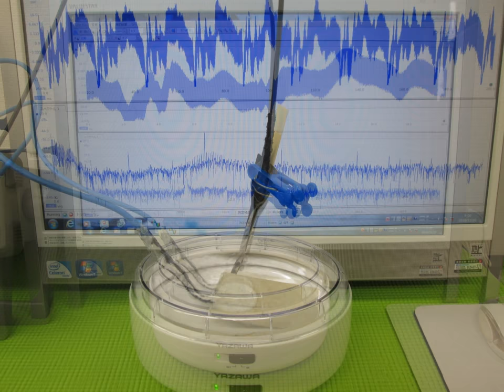超音波実験写真 Ultrasonic experiment photo